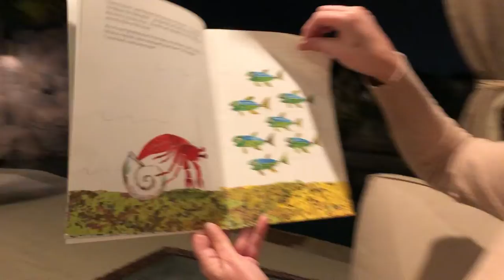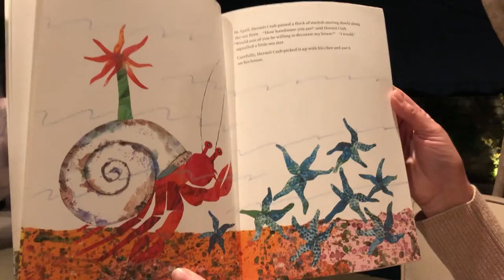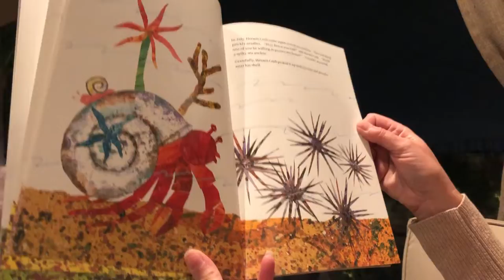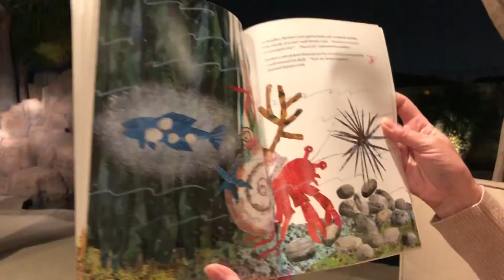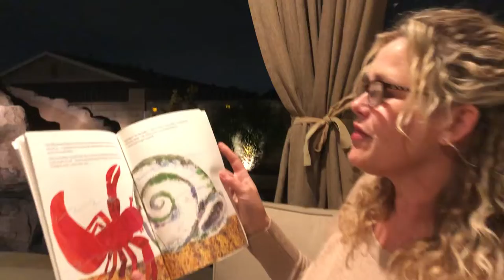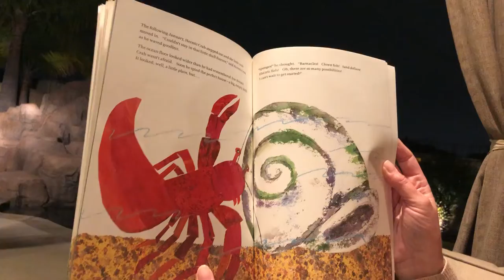A House for Hermit Crab